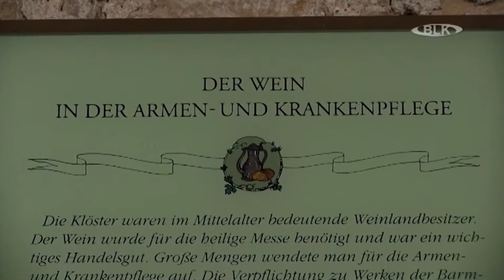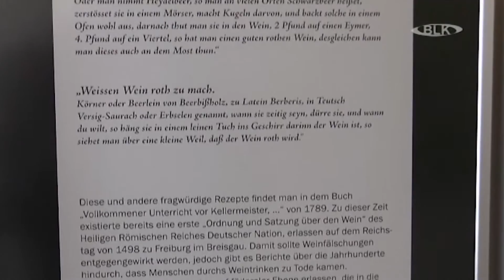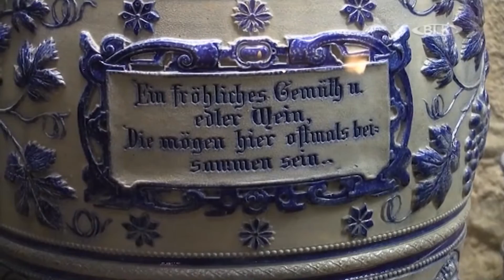Neuenburg Freyburg Austellungen Rotwein Kordula Ebert, Kustodin Weinmuseum